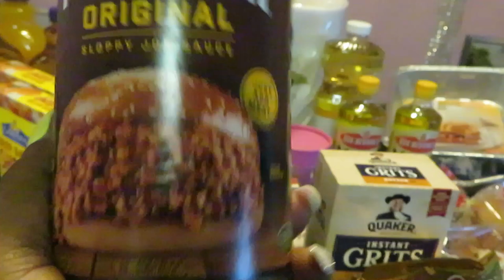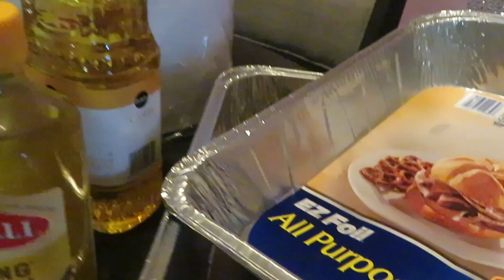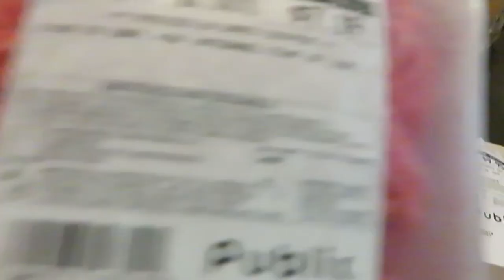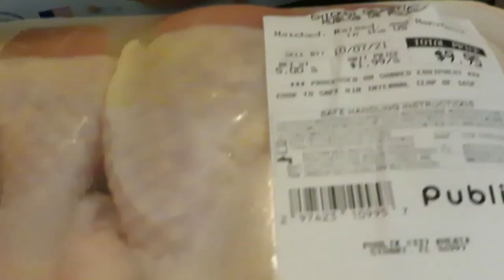Publix Weekly Grocery Haul 9-30-21 to 10-6-21 | GREAT BOGOS | Arickamisha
These  are my Publix deals for this week. Great Bogos.